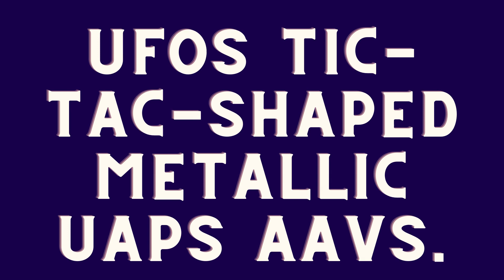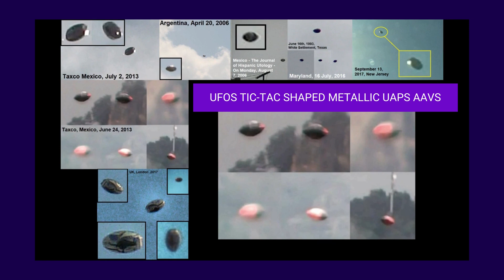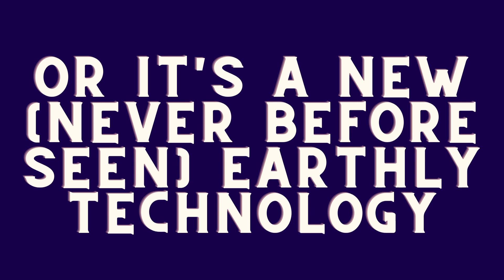Strange UFOs tic-tac shaped metallic UAPs AAVs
Look at these strange vehicles caught by a camera. They are genuinely UFOs tic-tac-shaped metallic UAPs AAVs. Real or fake, what are your thoughts?

I aim to promote and encourage your thoughts on UFOs or Unidentified Flying Objects. I seek to share enigmatic and intriguing UFO clips with the public. I love to speculate about what strange sights in the sky could be.

After much anticipation, filmmaker James Fox's latest documentary, The Phenomenon, was released on October 6, 2020. This film has many new videos that even experienced UFO subject students have not seen. Without a doubt, this will widely be recognized as one of the best UFO documentaries to appear in some time.

*We are a participant in the Amazon Services LLC Associates Program, an affiliate advertising program designed to provide a means for us to earn fees by linking to Amazon.com and affiliated sites.